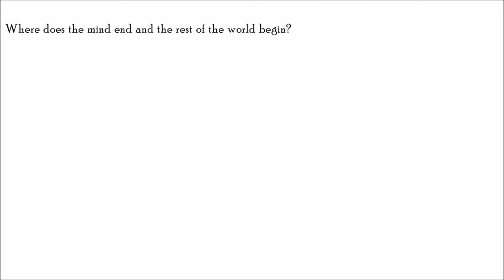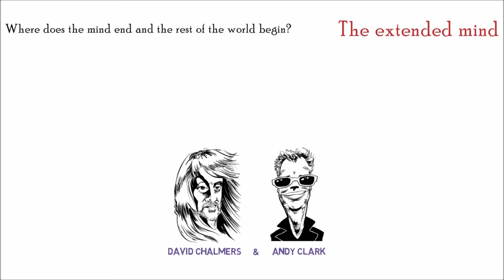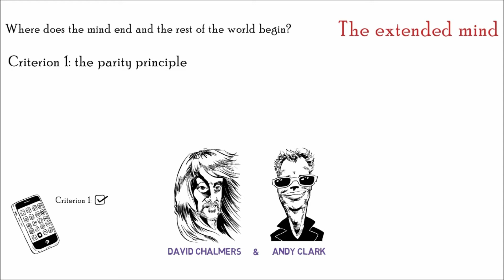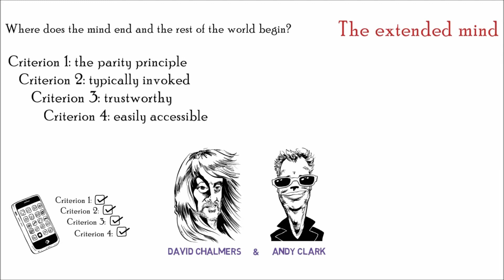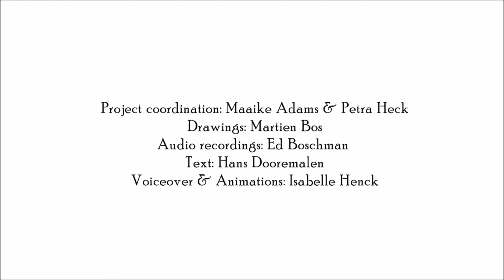The Extended Mind Hypothesis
This clip belongs is part of the courses Mind & Brain and Philosophy of Mind of Tilburg University.